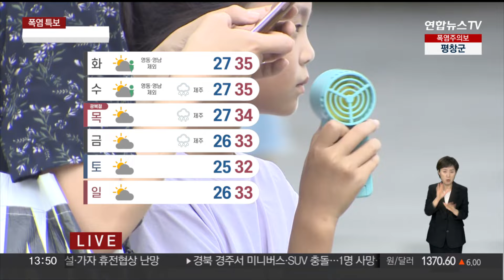[날씨] 서울 22일 연속 열대야…낮 체감온도 35도 안팎 / 연합뉴스TV (YonhapnewsTV)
[날씨] 서울 22일 연속 열대야…낮 체감온도 35도 안팎

[앵커]

서울은 22일째 열대야가 관측되고 있습니다.

주 후반까지 열대야가 연속해 나타난다면, '역대 열대야 연속 일수' 최곳값을 경신할 예정인데요.

밤 뿐만 아니라 낮 더위도 만만치 않겠습니다.

자세한 날씨 기상캐스터 연결해서 알아보겠습니다.

박서정 캐스터.

[캐스터]

네, 저는 지금 광화문 광장에 나와 있습니다.

이제는 덥다는 말도 지치시죠.

이렇게 시원한 곳이 간절해지는 요즘인데요.

전국 대부분 지역에 폭염경보가 발효 중인 가운데 체감온도는 33도에서 36도 안팎까지 치솟는 곳이 있겠습니다.

오늘도 찜통더위가 기승입니다.

특히 서쪽 지역을 중심으로 체감온도는 35도를 웃돌며 더위가 심합니다.

자세한 낮 기온 살펴보시면 서울 35도, 청주와 광주, 대전도 35도까지 치솟겠습니다.

이렇게 볕이 강한 만큼 자외선을 적극적으로 가려주셔야겠는데요.

전국에서 '높음~매우 높음' 수준까지 치솟는 만큼 수십 분 이내에도 피부 화상을 입을 수 있습니다.

피부를 적극적으로 보호해야겠습니다.

열기가 쌓이며 수도권과 강원에 최고 40mm, 충청과 남부지방에는 최고 20mm의 소나기가 찾아오겠습니다.

특히 수도권과 강원을 중심으로 시간당 최고 30mm 안팎으로 세차게 집중될 때가 있어 주의가 필요합니다.

이번 주 내내 푹푹 찌는 찜통더위가 이어지겠습니다.

8월 중순부터 한여름 더위가 꺾였던 예년과 다르게 이번 주가 지나고 8월 하순까지도 무더위가 이어질 전망이고요.

뜨거운 열기가 쌓이면서 대기 불안정으로 인한 소나기도 자주 찾아오겠습니다.

이렇게 밤낮을 가리지 않는 무더위에 건강관리 잘하고 계신지요.

수분 섭취 충분히 하시고요.

장시간 야외활동은 피하셔야겠습니다.

지금까지 광화문광장에서 날씨 전해드렸습니다.